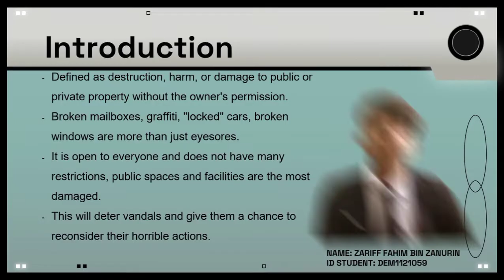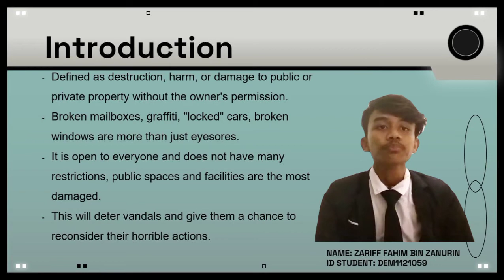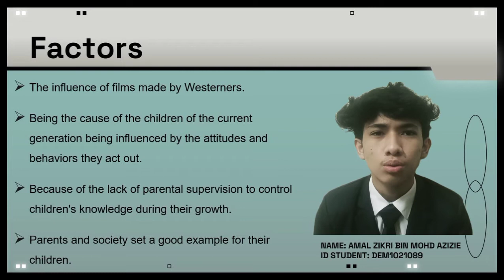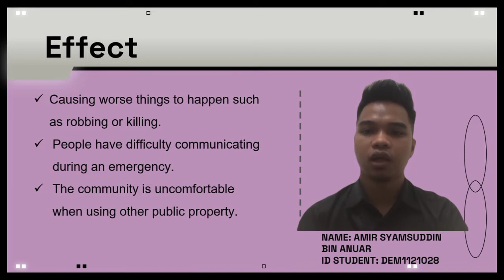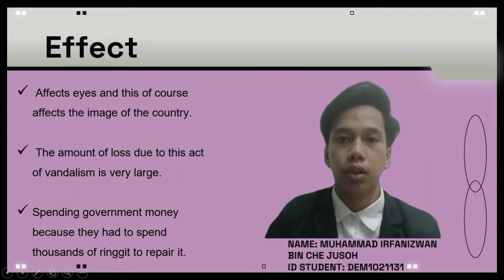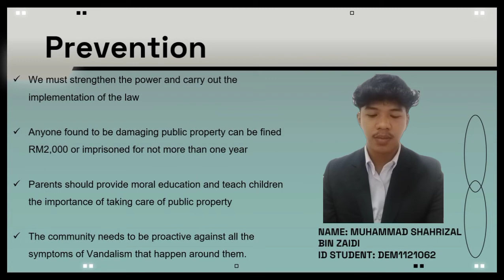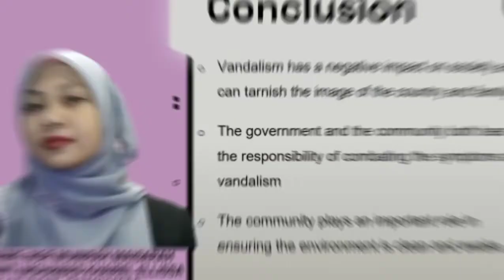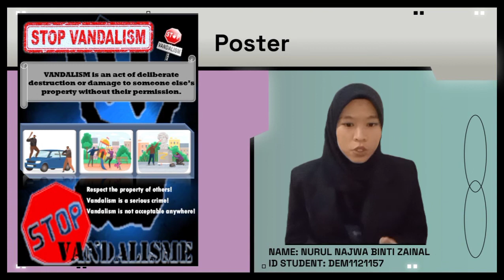Video Presentation Group 14 | Vandalism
Lecturer : Miss Ayu Zuraiti Binti Omar Arbai